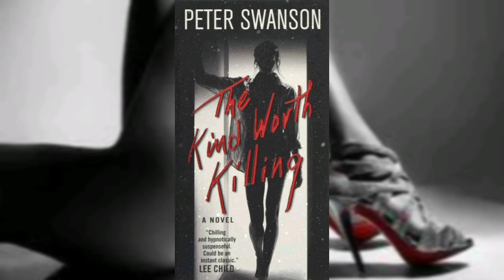The Kind Worth Killing by Peter Swanson (3/9)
The Kind Worth Killing LIFErary Audiobook

THE KIND WORTH KILLING

On a night flight from London to Boston, Ted Severson meets the stunning and mysterious Lily Kintner. Sharing one too many martinis, the strangers begin to play a game of truth, revealing very intimate details about themselves. Ted talks about his marriage that’s going stale and his wife Miranda, who he’s sure is cheating on him. Ted and his wife were a mismatch from the start—he the rich businessman, she the artistic free spirit—a contrast that once inflamed their passion, but has now become a cliché.

But their game turns a little darker when Ted jokes that he could kill Miranda for what she’s done. Lily, without missing a beat, says calmly, “I’d like to help.” After all, some people are the kind worth killing, like a lying, stinking, cheating spouse. . . .

Back in Boston, Ted and Lily’s twisted bond grows stronger as they begin to plot Miranda’s demise. But there are a few things about Lily’s past that she hasn’t shared with Ted, namely her experience in the art and craft of murder, a journey that began in her very precocious youth.

Suddenly these co-conspirators are embroiled in a chilling game of cat-and-mouse, one they both cannot survive . . . with a shrewd and very determined detective on their tail.

“Is The Kind Worth Killing the next Gone Girl? This homage to Patricia Highsmith’s classic. Strangers on a Train shares a lot of Gone Girl’s hallmarks but cranks up the volume on each. There aren’t just two unreliable narrators, there are four. There isn’t just one enormous, game-changing twist. Try three, including one at the end that will take your breath away. You’ll also lose count of all the sociopaths. Or are they psychopaths? It doesn’t matter—just know that they’re each deranged but oh-so-compelling.”
— Entertainment Weekly

“Chilling and hypnotically suspenseful … could be an instant classic.”
— Lee Child, author of Personal

“A work of lovely violence and graceful malevolence, The Kind Worth Killing slips into your life like a stiletto in the ribs. This is a book that launches Peter Swanson straight into the ranks of the killer elite, alongside Tana French and Gillian Flynn. He’s the real deal.”
— Joe Hill, author of NOS4A2

“Revenge has rarely been served colder than in Swanson’s exceptional thriller, his second standalone after 2013’s The Girl with a Clock for a Heart. When Ted Severson, a wealthy Boston entrepreneur, and Lily Kintner, an attractive archivist at Winslow College outside Boston, meet by chance in a Heathrow airport lounge, they trade intimate secrets: Ted wants to kill his unfaithful wife, Miranda-and Lily, who’s about Miranda’s age, wants to help. Unbeknownst to Ted, Lily has made a career of dispassionate homicide, at one point musing, ‘to take another life was, in many ways, the greatest expression of what it meant to be alive.’ While Ted and Lily hatch their devious scheme back in Boston, police detective Henry Kimball tries to untangle the web of deceit that surrounds Lily. With scalpel-sharp prose, Swanson probes the nature of coldblooded evil. Few will be prepared for the crushing climax.”
— Publishers Weekly (starred review)